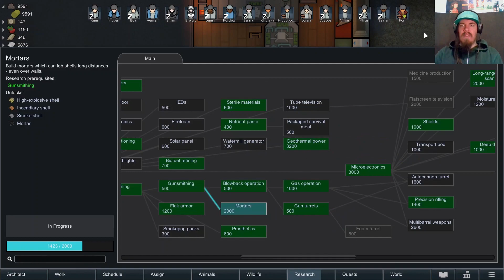Unser Händler ist taubstumm | Let's Play RimWorld #34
Neue Abenteuer aus der Grube